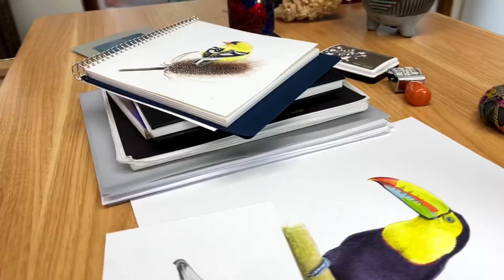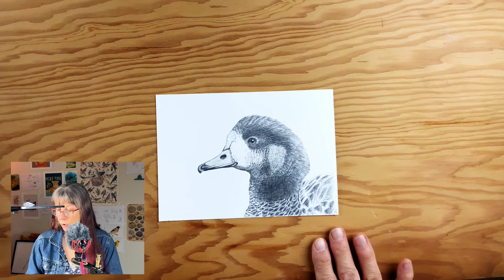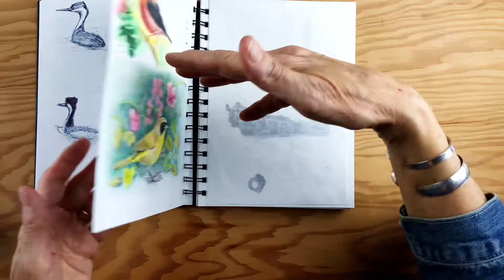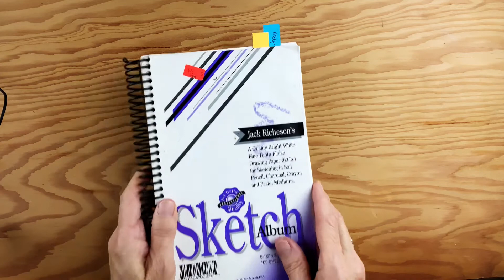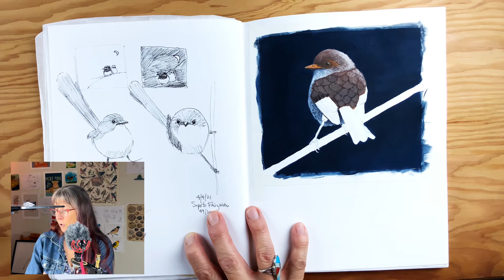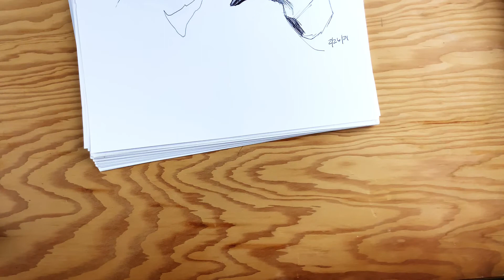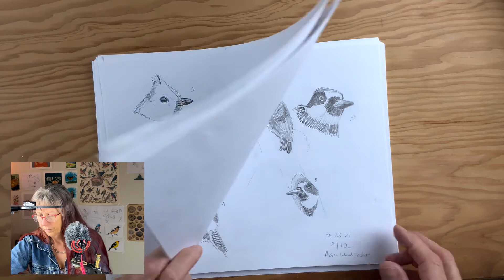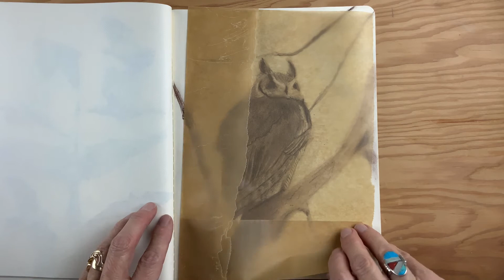⭐︎ STUDIO VLOG ⭐︎ 2021 Art Review sketchbook & paintings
Happy 2022, people! I’m sharing all the art I made in 2021 with a full-on art review. You’ll see my most successful work as well as the stuff that didn’t come out so well. This is a sketchbook tour on steroids! Enjoy!